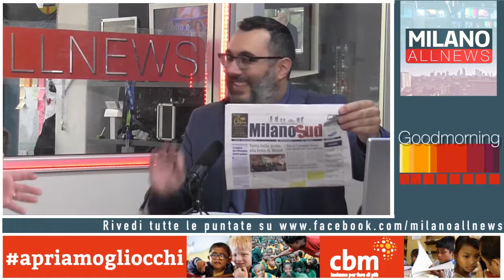GoodMorning Milano 17 10 17 - Focus Periferie- Walter Cherubini - Romano Ranaldi